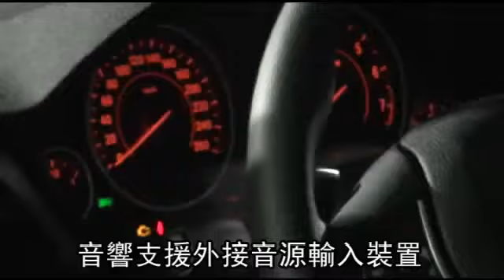BMW新車登台 配主動式擾流尾翼-蘋果日報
【戴安瑋╱台北報導】BMW台灣總代理汎德汽車昨發表全新BMW 3系列GRAN TURISMO車款，外型具跑車流線外觀，為5門掀背式車款，首次搭載主動式後擾流尾翼，高速行駛時可更加穩定，售價226萬元起。
汎德汽車表示，目前已有50多張訂單。專家表示，豪華汽車競爭激烈，業者為搶年輕客層加入年輕化設計。